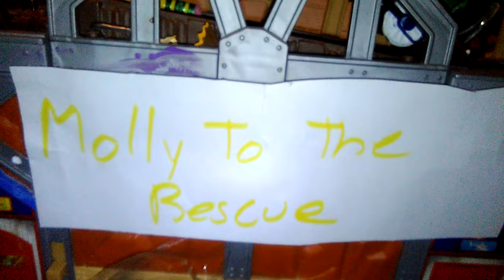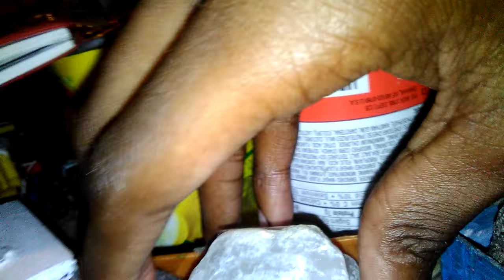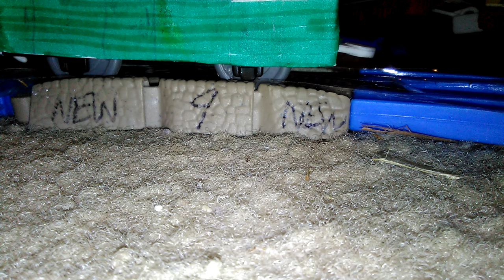Tomy/Trackmaster T&F Season 1 Episode 7 Molly to the Rescue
Tuesday October 11,2016:When Alex comes from the Quarry with cars full of stone he breaks down on Gordon's Express line.